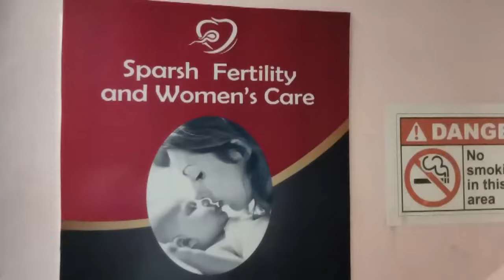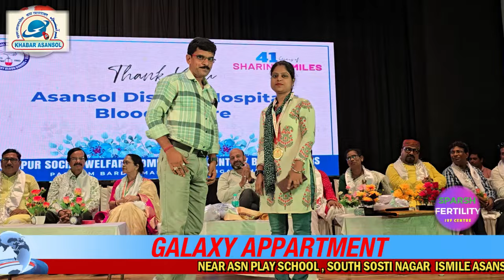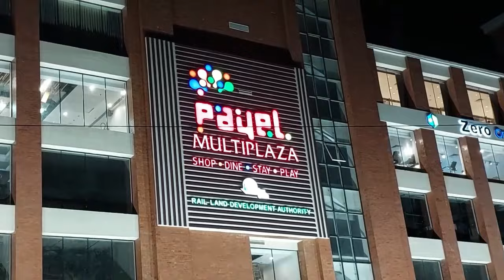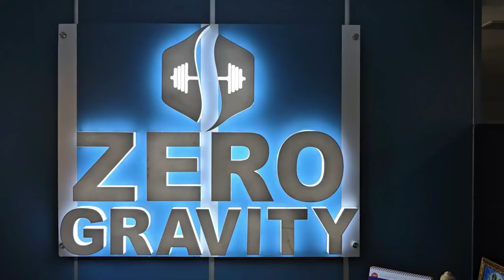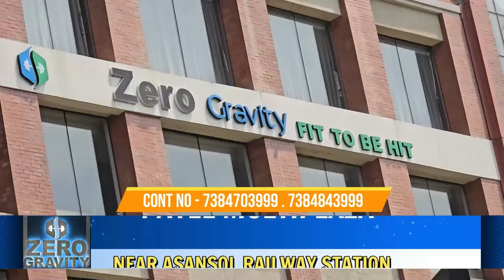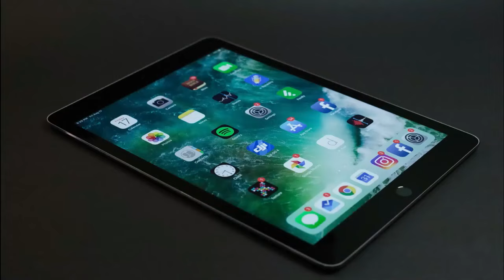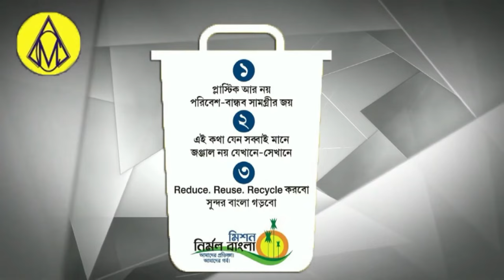Sadkon Ki Halat Bad Se Badtar !Kaun Zimmedar !Shyambandh!Ward 83 Naibasti Road No 7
Burnpur Social Welfare Commitee Voluntary Blood Donor's Ka 41 Wan Foundation Day